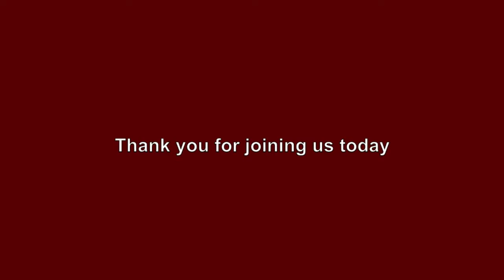A Scriptural Root for the Church Covenant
Bob Riley
Service: Sunday School - 2/20/22